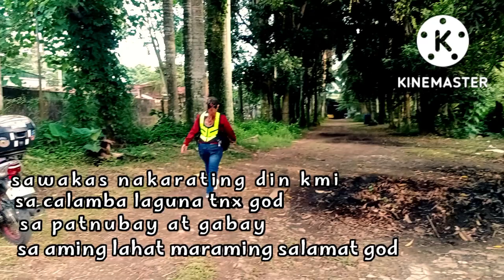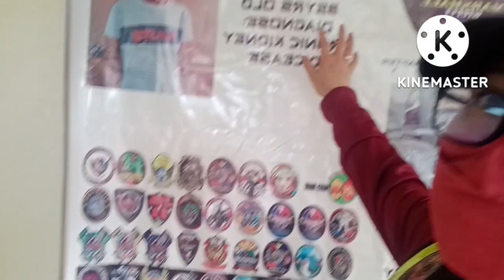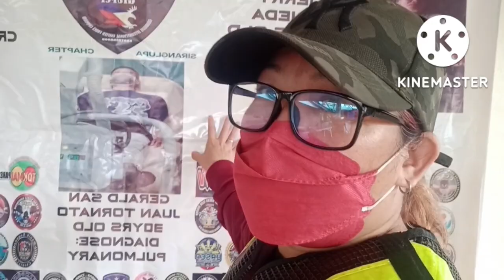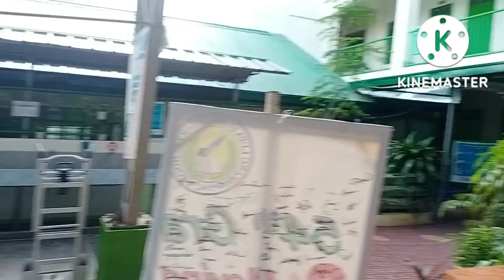Guardians [GIUFCI] Marshall-Alliance sirang lupa calamba chapter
09/18/2022
Guardians GIUFCI Marshall-Alliance sirang lupa chapter-sangguniang kabataan united rider's association calamba chapter!

(Done attending charity)

Ang pamunuan po Ng [CCRG] ay taus puso pong nag papasalamat sa inyung pag-imbita sming groupo sa ngalan ng-Aming founder.elias torente kmi po ay muling nag papasalamat sa inyo salute sting lahat.